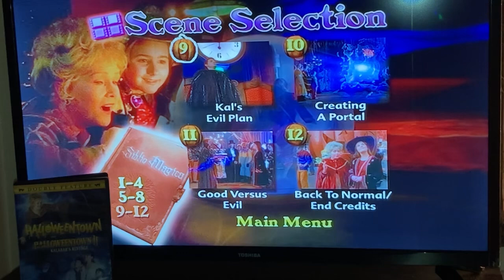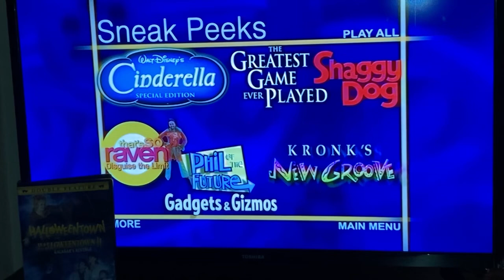Halloweentown II: Kalabar's Revenge DVD Main Menu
Halloweentown II: Kalabar's Revenge DVD main menu ( This video is not sponsored) this video shows the main menu of Halloweentown 2 this is a double feature dvd checkout Halloweentown part 1 main menu also Subscribe like this video and Comment down below